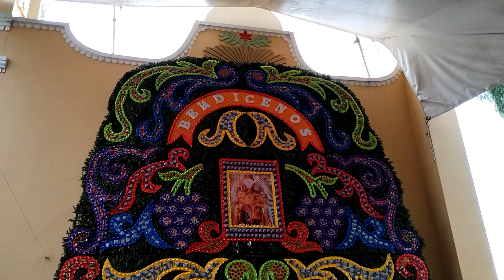Fiesta patronal San Pedro Chiconcuac, Estado de México. 2023.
Detalles de los festejos en honor de San Pedro.